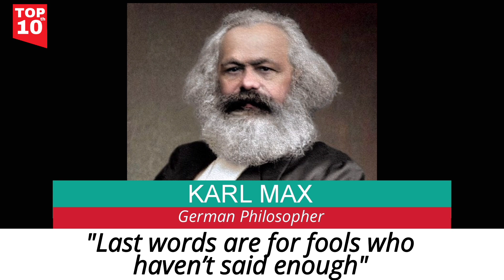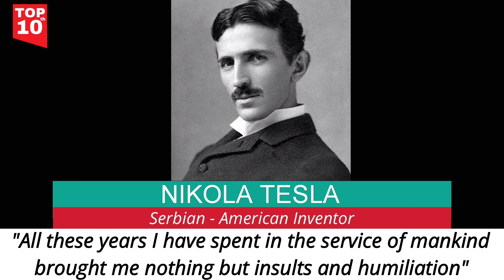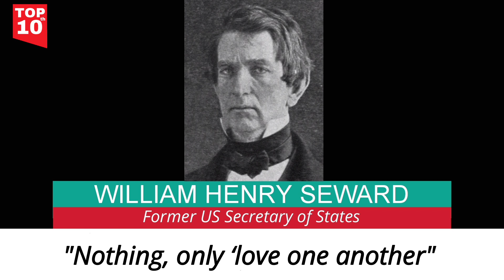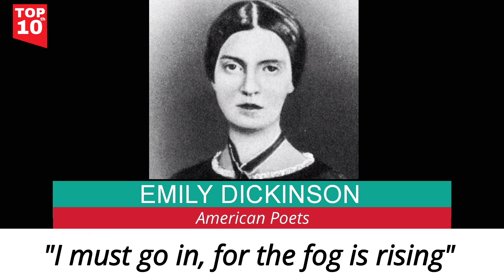The Last words of Popular figures in Death bed